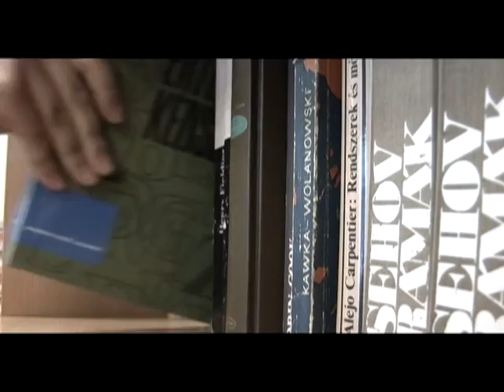Kockacukor filmpályázat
Tóth András Bence (Comenius Iskola, Székesfehérvár) filmje